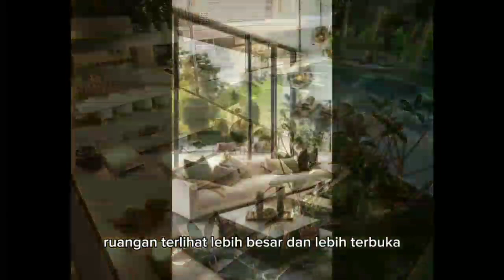🔴 HEMAT DAN IRIT !! 25 DESAIN INTERIOR KONSEP TERBUKA COCOK UNTUK NGUMPUL ARISAN !!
"SOLUSI RUMAH HILMANWAN tidak bertanggung jawab atau berkewajiban atas kesalahan atau kelalaian apa pun dalam konten situs ini. Informasi yang terkandung dalam situs ini disediakan "sebagaimana adanya" tanpa jaminan kelengkapan, keakuratan, kegunaan atau ketepatan waktu..."

Ide dapur ide kabinet dapur dapur unik kabinet unik ide dapur unik ide kabinet unik dapur yang unik ide cat dapur minimalis desain kamar desain teras teras minimalis kolam kecil dapur terbuka taman cantiktaman minimalis trend dan terbaru model keramik keramik dinding rak tv sekat ruangan